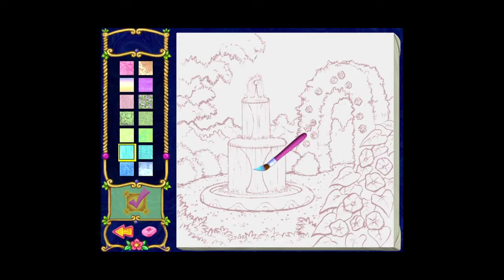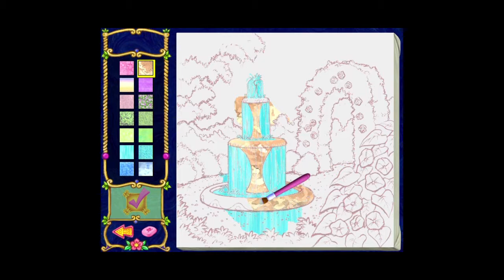Barbie Rapunzel: The Power of Interior Design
Let's use our creativity to save Prince Stefan.

Game Info:
Name: Barbie as Rapunzel: A Creative Adventure!
Publisher: Vivendi Universal Interactive Publishing inc.
Year: 2002